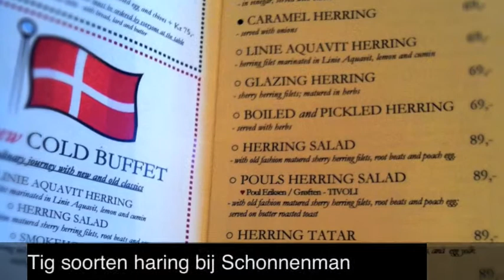Noma.m4v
A short movie of a food-trip to Copenhagen. BioMio, Schönemann and Noma on top of it. The trip was done by Petra Busser and Christian Weij from Puur-e.